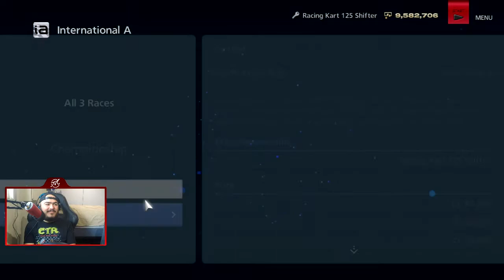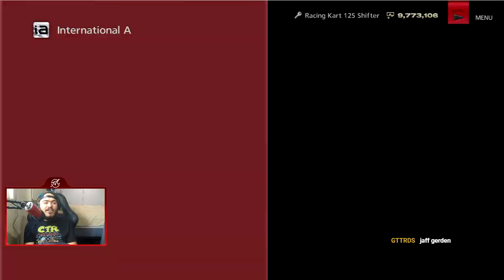Gran Turismo 6 | GT Kart Championship 125 Shifter | Let's Play Ep. 64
Welcome To Let's Play Gran Turismo 6! This is Part 64/88 and we take a look at the GT Kart Championship 125 Shifter!

Timestamps of Events:
Intro: 0:05
Race #1 (Brands Hatch Indy): 2:30
Race #2 (Streets of Willow): 6:55
Race #3 (GT Arena): 11:39